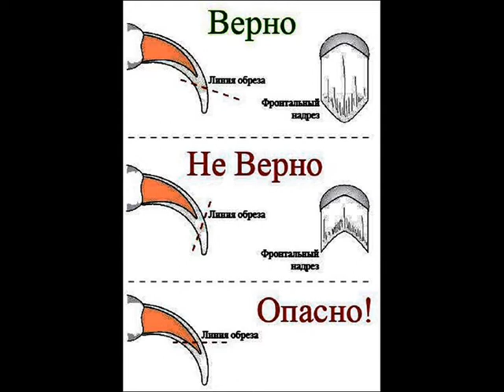Trixie TX 2367 когтерез с ограничителем для кошек и маленьких собак12,5см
Специальный ограничитель поможет подрезать когти, не захватывая при этом живую и болезненную часть. Лезвия когтереза изготовлены из высококачественной нержавеющей стали, а ручки прорезинены, благодаря чему инструмент не скользит в руке.